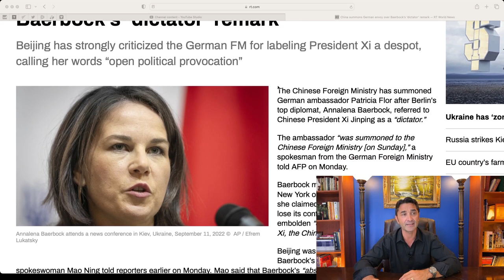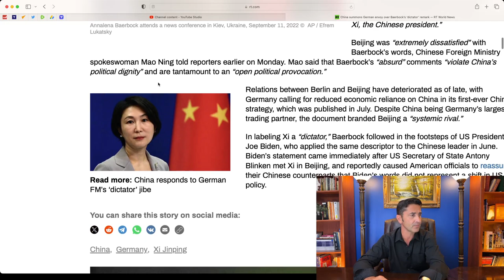Germany got in trouble with China because infantile Annalena's "dictator" statement.